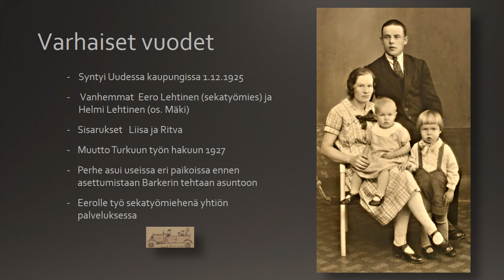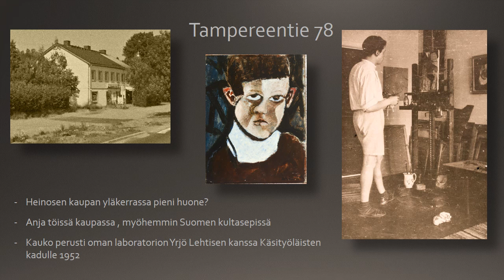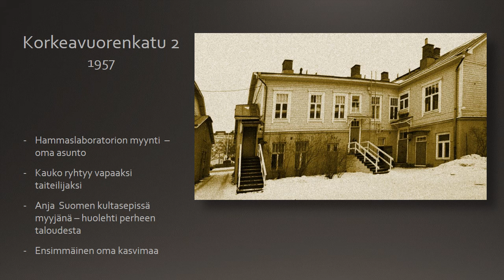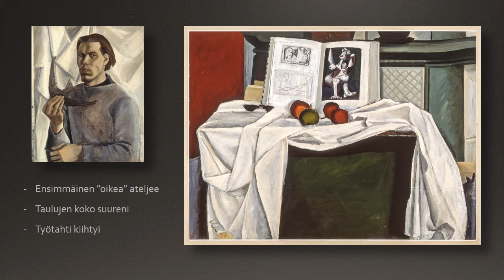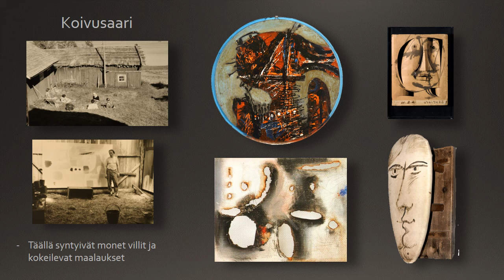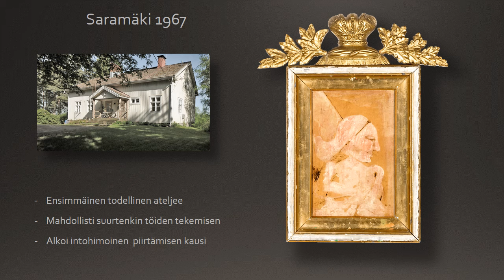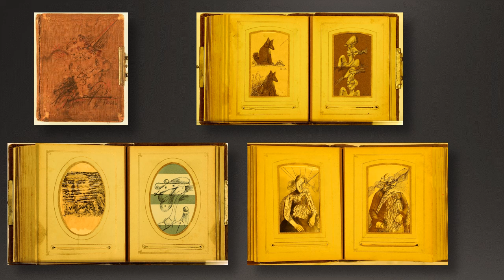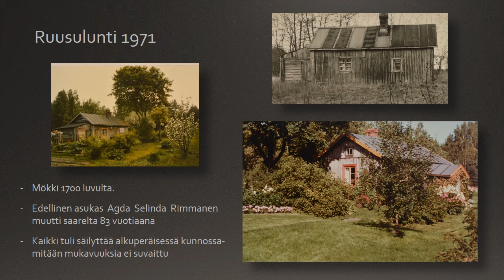Lecture on Kauko Lehtinen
By Kari Lehtinen
Taidemuseon ystävät
2016, Turku